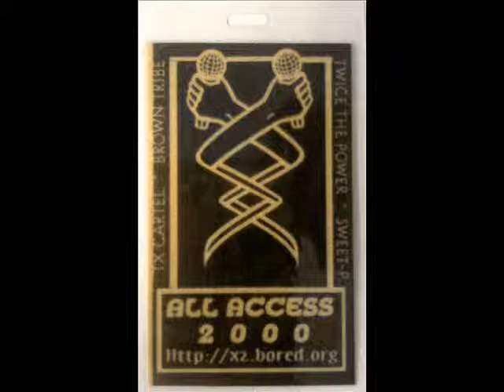DJ Devastator - S.A.P.D.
Track 6 from my album (The Cykadelic Realm)1998 San Antonio,Texas